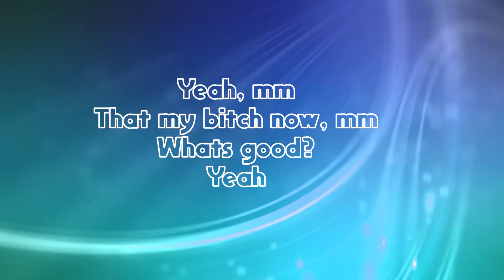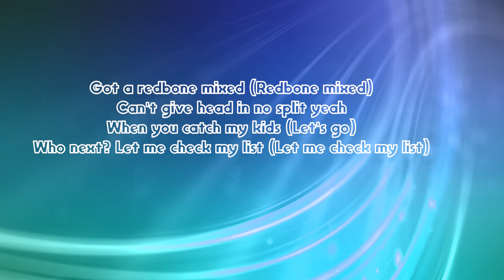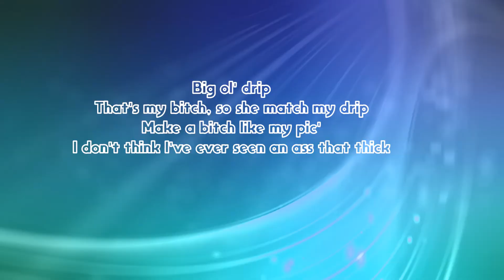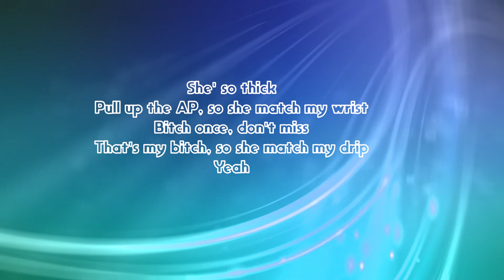A Boogie Wit Da Hoodie & Don Q - Flood My Wrist (feat. Lil Uzi Vert) | [Lyrics]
Lyrics:

Yeah, mm (Goat status)
My bitch (Yeah), that my bitch now, mm
Whats good? Yeah
Flood my wrist
Uh, Don, yeah
.30 clip, yeah
Yeah

Flood my wrist (Flood my wrist)
What you think now? (What you think now?)
VVs in (Ah) Eliantte style (Eliantte style), mm
.30 clip (.30 clip)
Make you put your fist down (Put your fist down)
That's my bitch (That's my bitch)
Nigga, you can have that bitch now (You can have that bitch)
For the clique, ayy
Nigga, blow your whole house down (Blow your house down), mm
Leave the bloodstain on your couch now, yeah
VVs in (VVs in) Eliantte style, yeah

Big ol' drip (Drip, drip)
Make a bitch like my pic' (Let's go, let's go), oh, yeah
She's so thick, hit the bitch once, don't miss, oh, yeah (Yeah, yeah)
I'm so rich, yeah, I could bust down that ho, little wrist (Let's go)
I drive my double R on with the stick
Yeah, when I go to the club, make it rain
Yeah, when you go to the club, make it miss
Okay, my section lit, yo' shit dry as a bitch (Woah)
When I smoke gas, I be high as a bitch
Yes, I'm so high I say, "Hi" to a blimp
And then when I get dressed, I be fly as a pimp (Let's go)
Ain't nobody, I be in my Maserati
Like the bracelet it cost me a mazi wrist
I got me a brand new Patek all on my
Just to show you niggas what time it is (Oh)

[Verse 2: Don Q]
Got a redbone, mixed (Redbone mixed)
Can't give head and no spit, yeah (Can't give head and no spit)
Make you catch my kids (Let's go)
Who next? Let me check my list (Let me check my list)
I just checked out with a Tia and Tamera, yeah, uh
(I know that they'll never leave me forever)
I keep me some twenties, that keep me together
(I know what I need, I keep 'em for pleasure)
In the matte black whip, like "Catch my drift" (Catch my drift)
That's my bitch, so she match my drip (Match my drip)
Bought her AP so she match my wrist (She match my wrist)
I don't think I've ever seen an ass that thick (An ass that thick)
Before the ass-shot, she ain't act like this (She ain't act like this)
Was a girl good before she had that shit (She had that shit)
Sittin' on a rope, better have my spliff (Better have)
Then I put her on the stove, make her bag my zips (Bag up, ooh)

[Outro: Lil Uzi Vert & Don Q]
Big ol' drip
That's my bitch, so she match my drip
Make a bitch like my pic'
I don't think I've ever seen an ass that thick
She' so thick
Bought her AP so she match my wrist
Bitch once, don't miss
Yeah